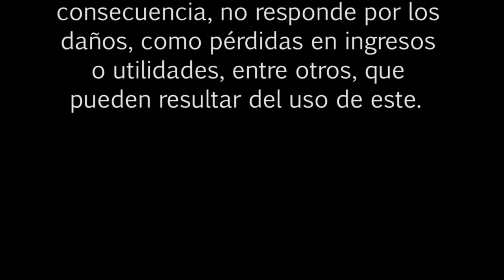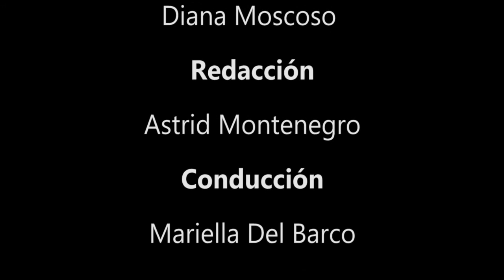BOLSA TV (02/04/2014)